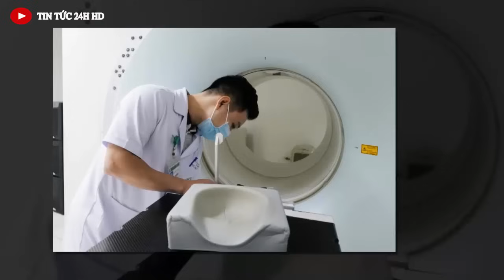Tin khẩn ĐẶC BIỆT mới nhất //Tin nóng Việt Nam Mới Nhất Hôm Nay#tintuc24hhd